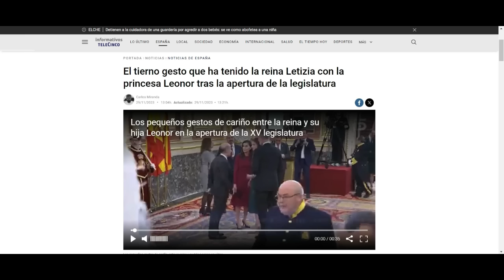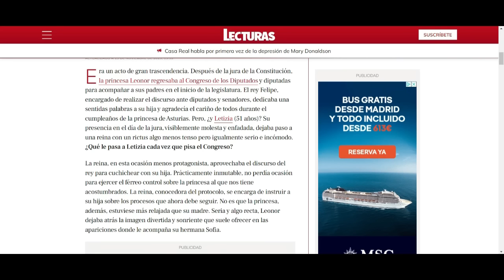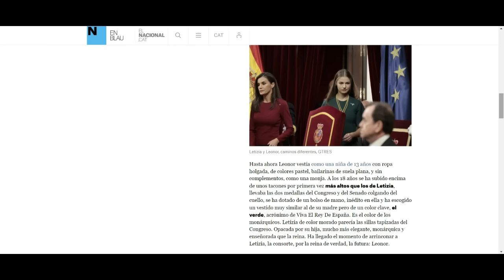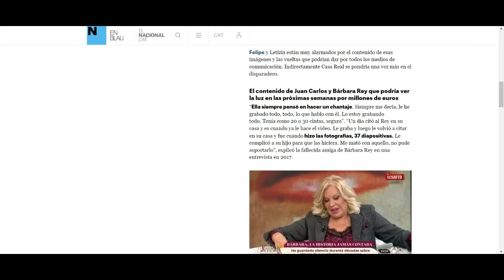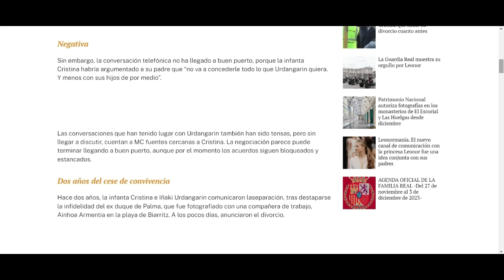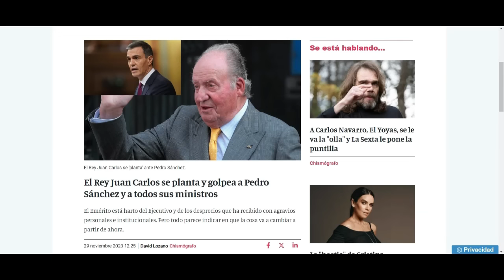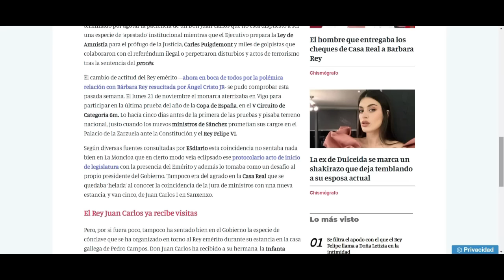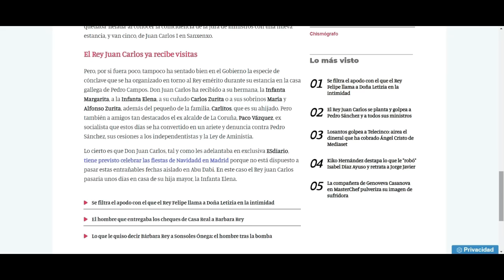🔴BRUTAL MOVIDA Letizia y Felipe VI en el CONGRESO por Juan Carlos I HUNDE a Pedro Sánchez HOY